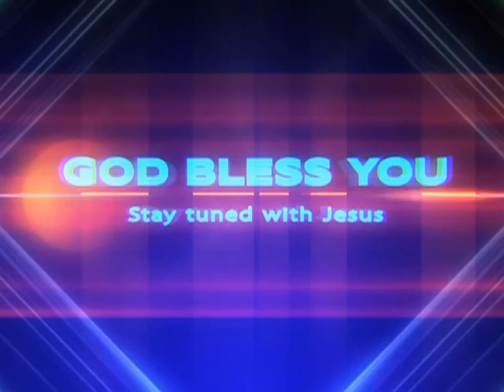Pastor EJ Paul 31 08 14